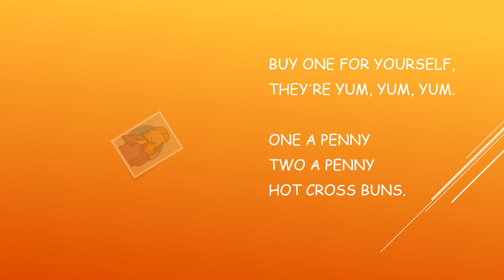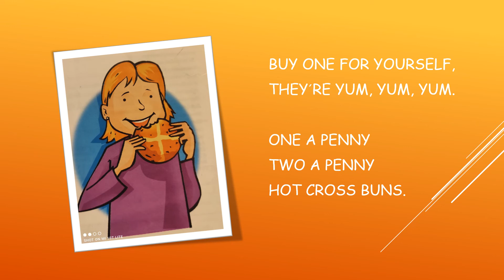HOT CROSS BUNS song.